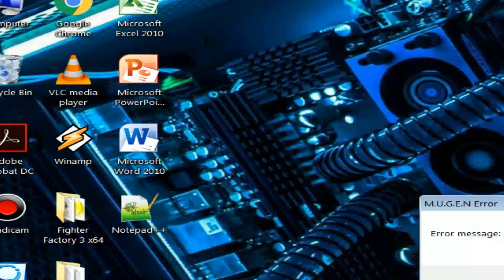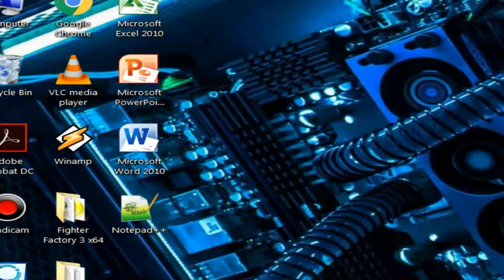Mugen - Sadist ZERO Final (Lv:3) vs Team KFBHD ( Both Sides)